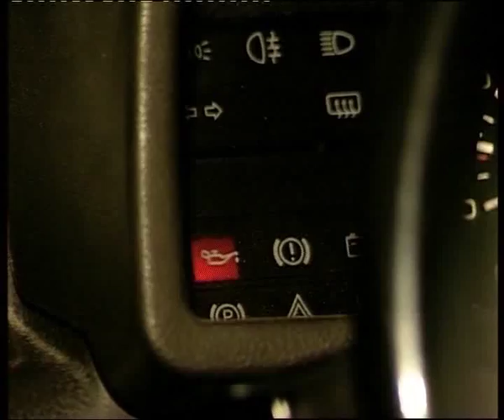Lider 6 16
Алексей Челейкин - автомобильные присадки Лидер 6-16, Alexey Cheleykin - auto adding Lider from Russia 6-16